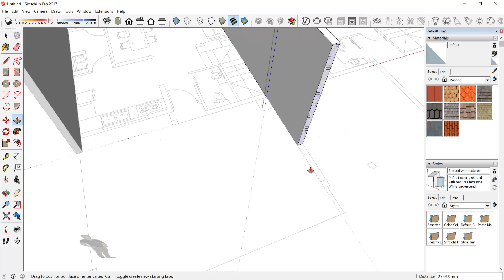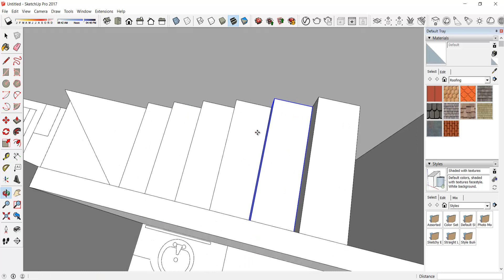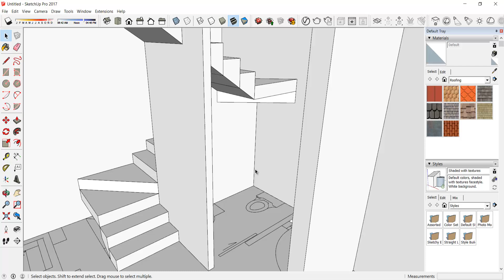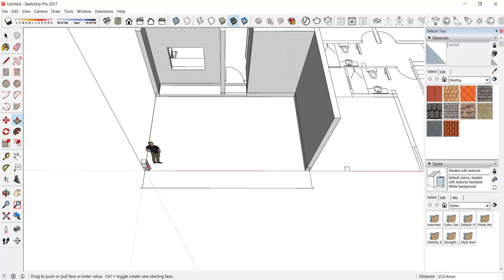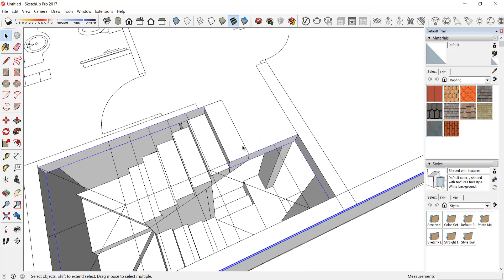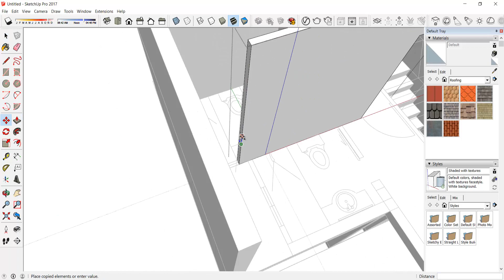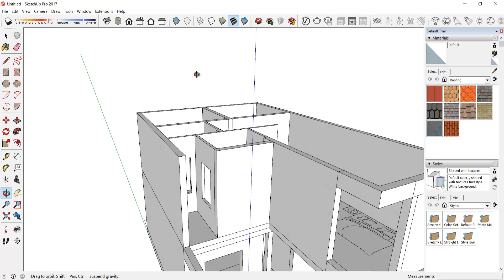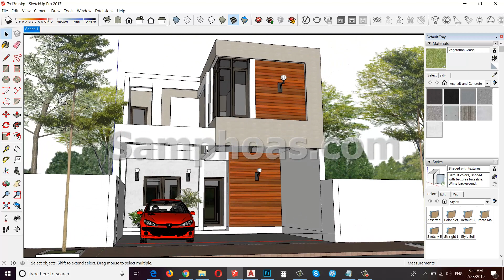House design Plan 7x13m with 3 Bedrooms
-2 Car Parking small garden
-Living room,
-Dining room,
-Kitchen,
-3 Bedrooms with 2 bathrooms
-1 Restroom